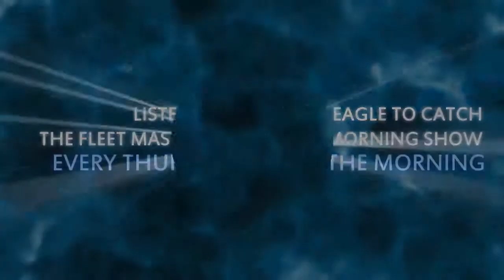Fleet Friday - Sept. 19, 2014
FLTCM JoAnn Ortloff and LNCS Chiara White talk about the benefits offered by the Region Legal Service Office.